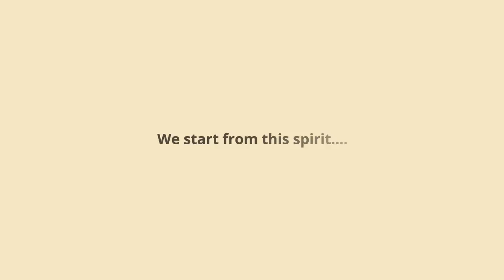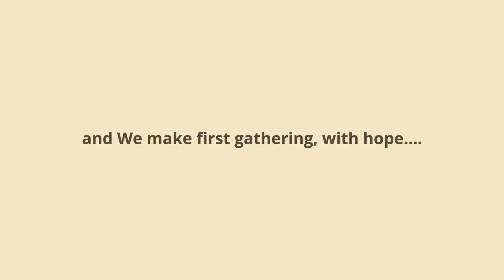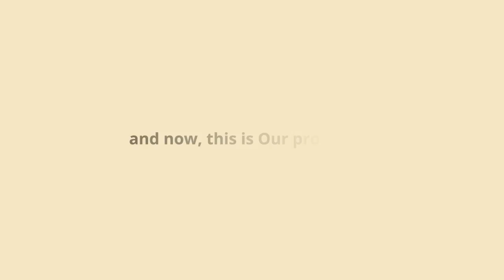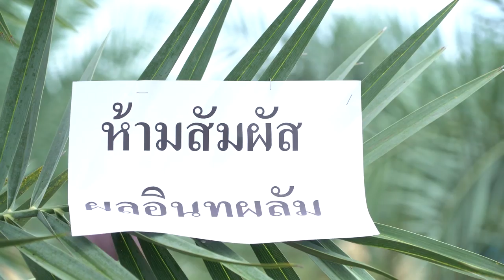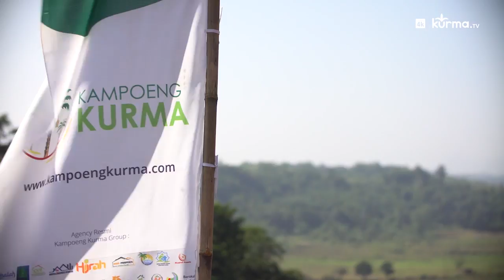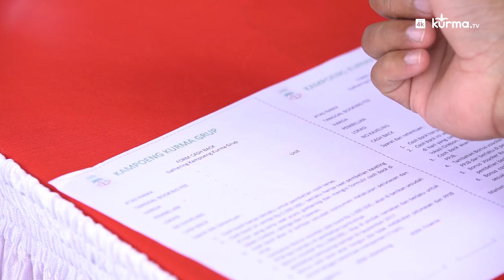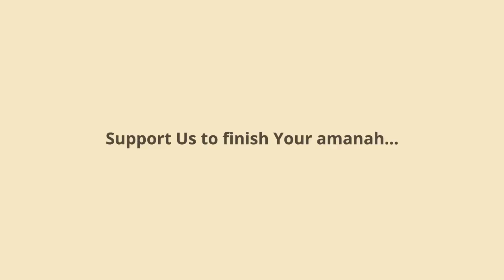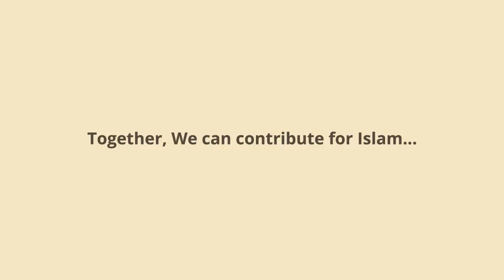Together We Can Contribute to Islam (Presented by Kampoeng Kurma)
We Start from?
What Our Spirit?
How Our Progres?
What Our Commitment for You?

TOGETHER WE CAN CONTRIBUTE TO ISLAM, ALLAHU AKBAR!

Keep in touch :

Kurma TV
Facebook.com/channelkurmatv
Instagram.com/channel.kurmatv

Kampoeng Kurma